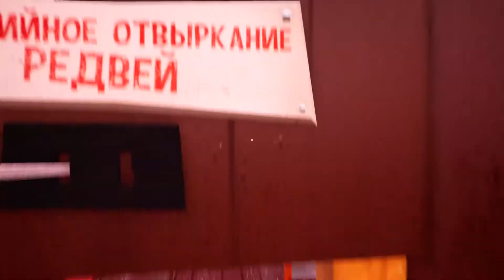WELP!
This is the first of my hello neighbor series i like to play the alphas the most hope you like:)